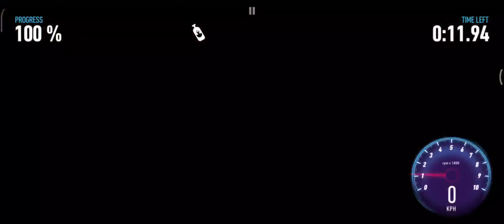NFS No Limit || Chapter 3 DIASUKE || Event 05